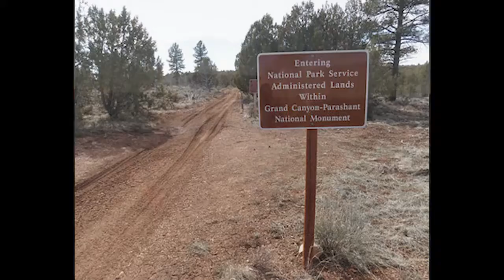Parashant Recreation Technician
IIC Digital Showcase Winner - Kaden Kelsch 2020